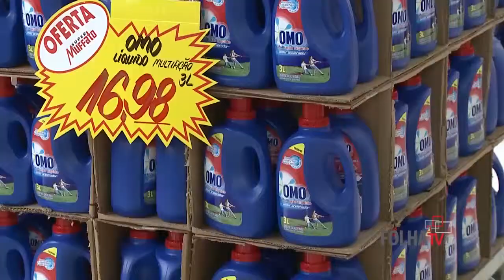FolhaTV Programa 43 - As idas ao supermercado, têm pesado no bolso?